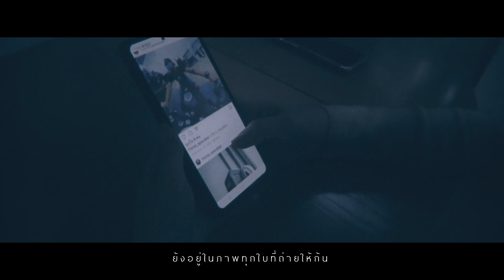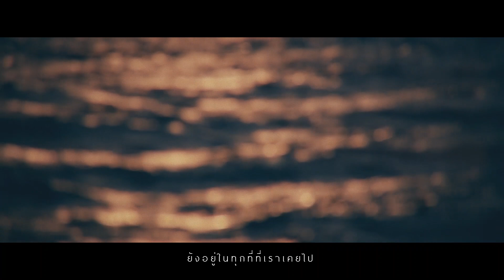หายจากการมองเห็น แต่ไม่หายจากความทรงจำ - WORLD SORRAWID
Title : จากการมองเห็น แต่ไม่หายจากความทรงจำ
Artist : WORLD SORRAWID
Lyrics&Melody : Chayaphon Wangkaew

Arranger : Chavaroat Wongsawat
Vocal Recorded at GT Studio
Mix down & Mastering : Chavaroat Wongsawat

Music Video by Spacebar Studio
Presented by Spacebar Music Project
Release Date : 20 Dec 2023

เพลงนี้เขียนขึ้นสำหรับทุกคนที่สูญเสียคนที่รักไปอย่างไม่มีวันกลับมา